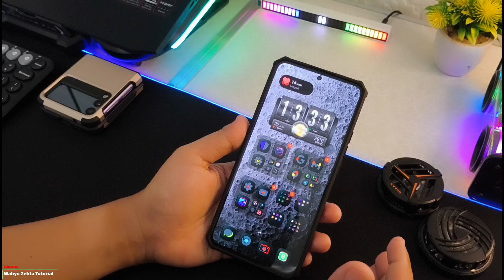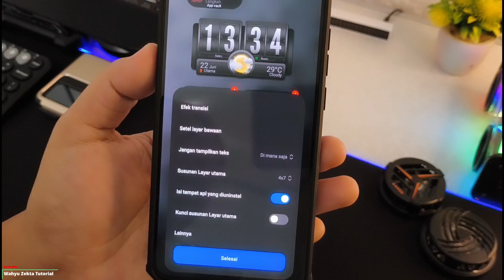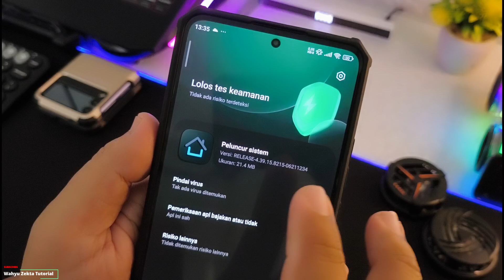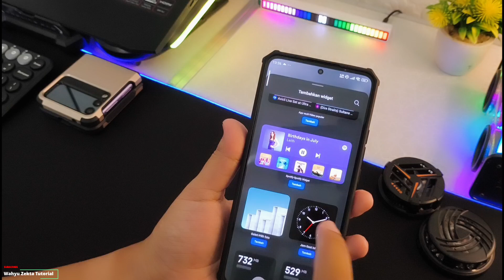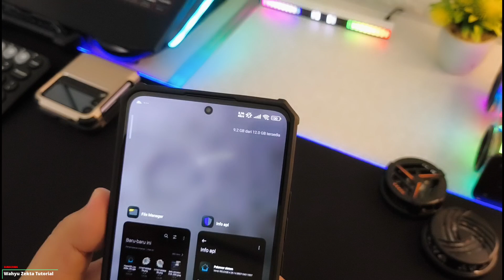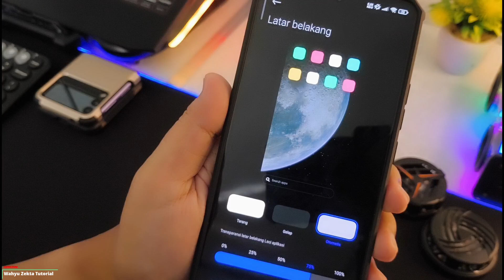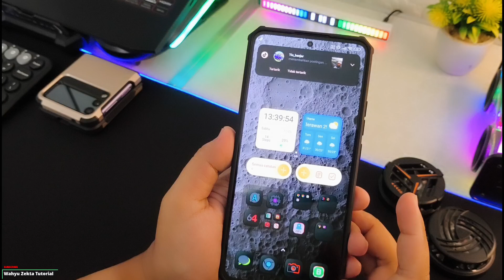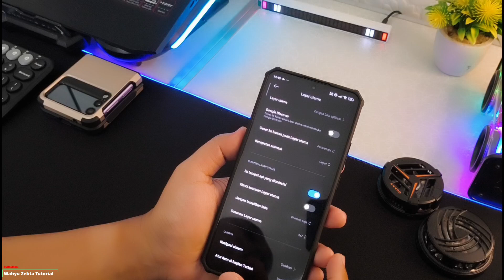New Update Xiaomi Launcher HyperOS Ekor 8215 dan MIUI Stabil Smooth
Update Xiaomi Launcher Terbaru 8215 Stabil No BUG Aman smooth  Selengkapnya Yuk Langsung Ke videonya..

TUTORIAL UNLOCK GPU SETTING TERBARU :
Cara fix tidak bisa aktifkan Debuging usb kemanan :

Produk yang pernah saya pake :
OFFICIAL GRUP WAHYU ZEKTA OFFICIAL
New Update Poco Launcher,Update xiaomi launcher terbaru ekor 7590,review xiaomi launcher ekor 7590,xiaomi launcher stabil ekor 7590,xiaomi launcher super folder,xiaomi launcher super icon,xiaomi launcher icon pet